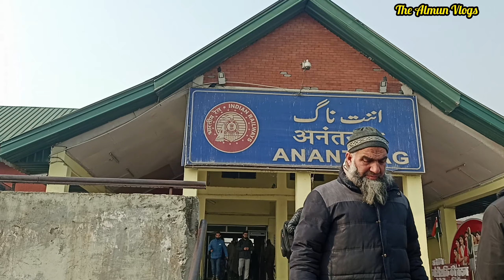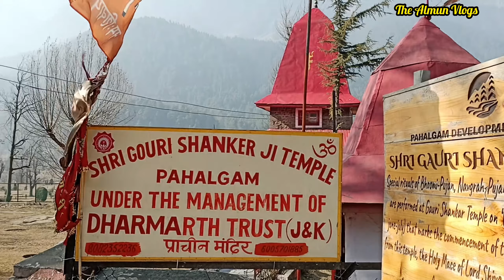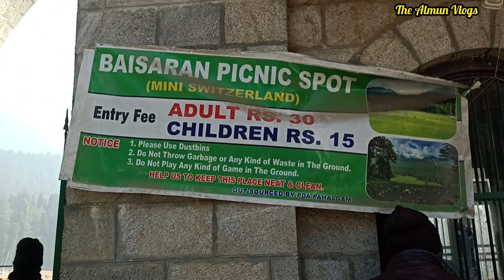Pahalgam: Where dreams meet reality | Mini Switzerland | ট্রেকিং করে পাহাড়ে উঠলাম ♥️ep-5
Pahalgam: Where dreams meet reality | Mini Switzerland | ট্রেডিং করে পাহাড়ে উঠলাম ♥️ep-5